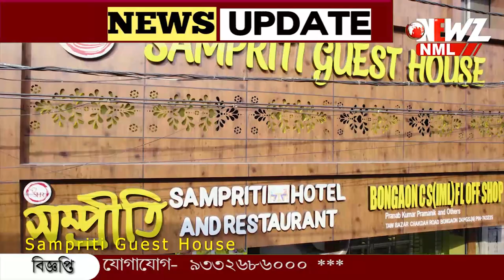কারো হাতে, কারো গলায় সাপ জড়ানো! ৩০০ বছরের প্রাচীন সাপের মেলা।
কারো হাতে, কারো গলায় সাপ জড়ানো! ৩০০ বছরের প্রাচীন এই সাপের মেলা। মেলায় এলে নাকি মনের সব ইচ্ছা পূরণ হয়।